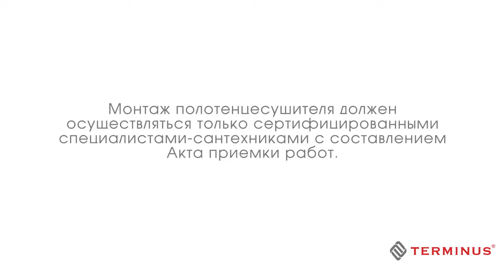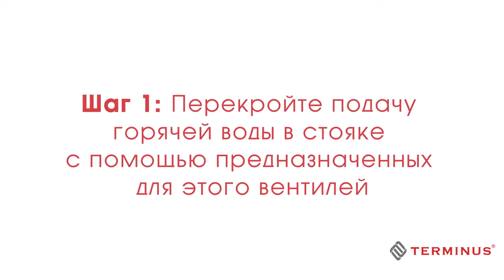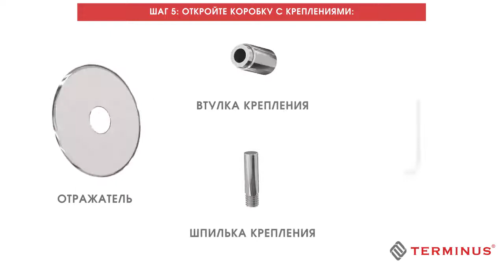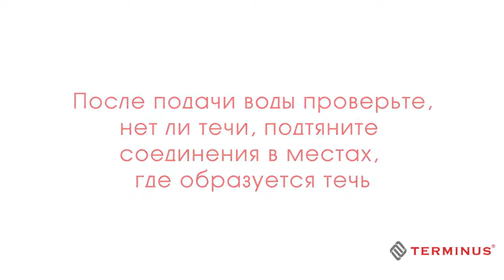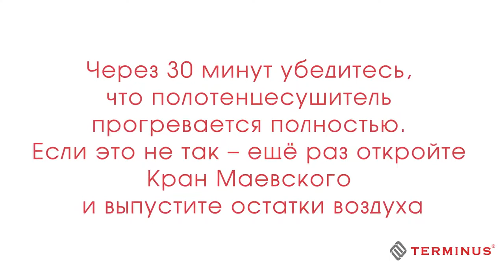Как правильно установить водяной полотенцесушитель TERMINUS с нижним подключением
Все этапы монтажа водяного полотенцесушителя в ванную российского производителя TERMINUS представлены в видео инструкции.